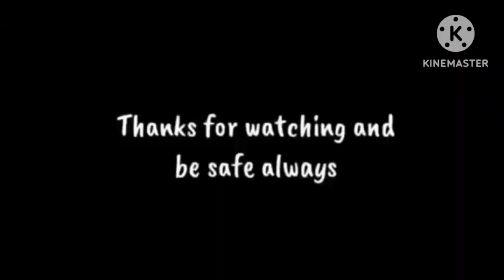Batangueñong Tripolante in Gran Canaria/Bujong DC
Batangueñong Tripolante in Gran Canaria
my First Visit to Las Palmas De Gran Canaria
eat all you can in Gran Canaria
bujkng DC at Las Palmas De Gran Canaria